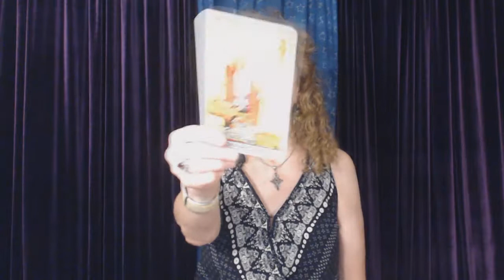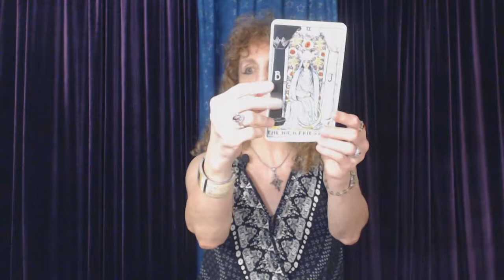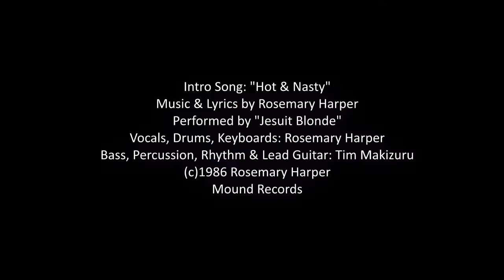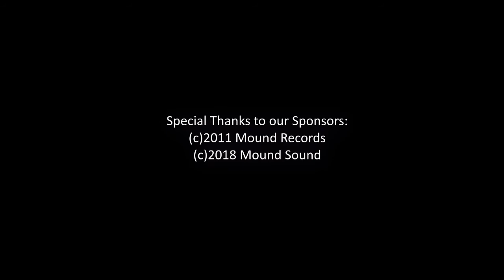VIRGO & CANCER Compatibility Astrology Zodiac Angels Hamaliel & Muriel Horoscope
Astrology Compatibility Horoscope for Virgo & Cancer, includes Zodiac Angels, Planetary Archangels, Elemental Archangels, and Tarot card associations.

Pastor Rosemary, The Astrology Angel -Zodiac Signs VIRGO & CANCER Astrology Compatibility BLOG

About Intro Song: "Hot & Nasty" Music & Lyrics by Rosemary Harper, Performed by Jesuit Blonde, Vocals, Drums, Keyboards: Rosemary Harper. Bass, Percussion, Rhythm & Lead Guitar: Tim Makizuru. Recorded at Mound Records